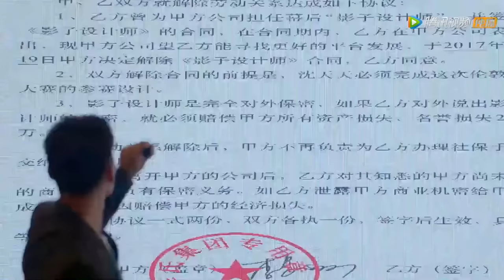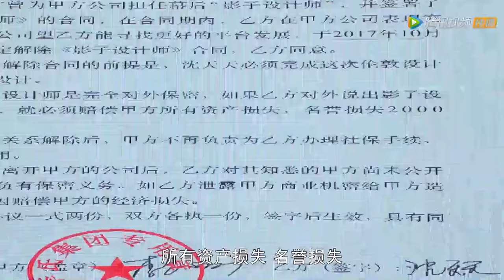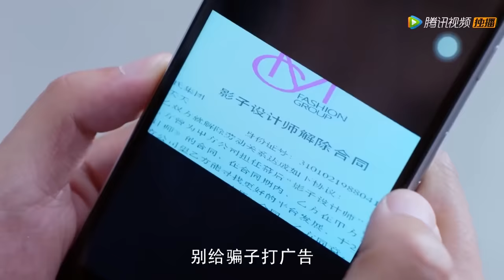速看15 | 惡女的不平等條約被拆穿，才女設計師重獲自由 💥 中国电视剧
🔥下载WeTVAPP可以看更多精彩C-drama最新节目： ⭐ 剧名（ 电影名字（Drama | Movie Title）：亲爱的设计师 | Dear DesignerS1

QADSJSWX